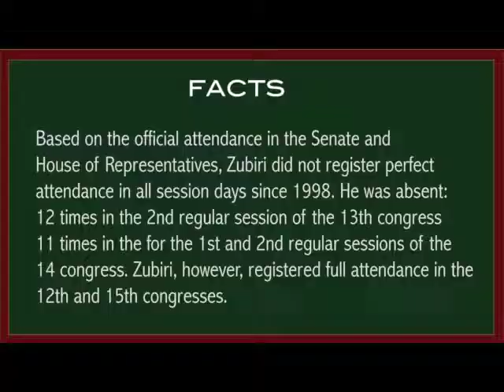Zubiri's Perfect Attendance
For the full fact check on UNA Senate candidate Migz Zubiri claim of perfect attendance in his terms in Congress, please click this

For more fact checks, viewpoints, and other election-related materials, please visit UP sa Halalan 2013